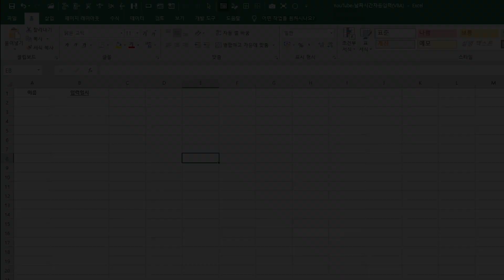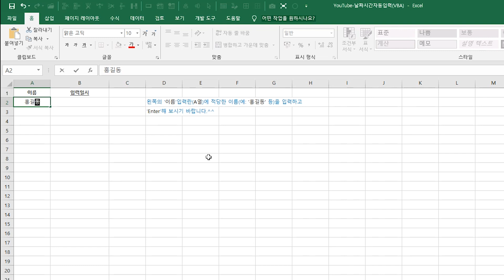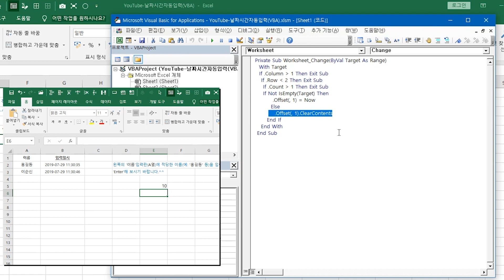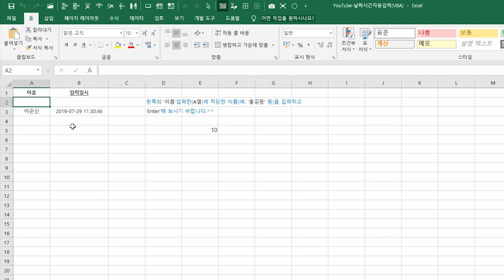날짜와 시간을 자동입력하는 방법. 매크로를 사용해보세요 [함수로 안되는 이유]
템포가 빠르길 원하시는 경우 1.25  또는 1.5 배속으로
보시길 권장드립니다

1. PC 버전

날짜 / 시간 자동입력하는 방법입니다.

00:00   오늘 진행할 내용 설명
00:30   [TODAY] 또는 [NOW] 등의 함수로 적용하는 방법
02:00   함수로는 안되는 이유
03:25   매크로 실행 및 시연
04:20   적용 매크로 코드 설명
05:05   마무리

▼큰형 블로그에 해당강의에 관한 예제파일이 있습니다▼